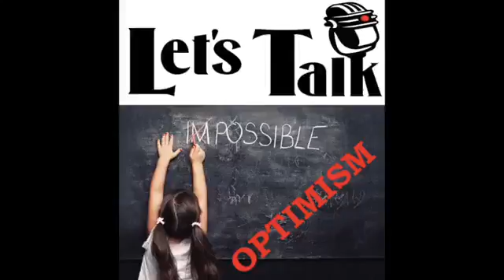Let's Talk Optimism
7/21/16: On this Let’s Talk program on KWMR, Paul Reffell leads our call-in discussion, along with Mary Frank and Robin Carpenter, on Optimism.

In the previous week's program we explored the guilt, grief and other feelings about the mass exinction brought on by our actions, and how they can inspire us to action or paralyze us. This time, we wanted to hear about listeners’ hope for the future.

What is it that keeps us hopeful in times of dire events? In the face of climate change, war, natural disasters and social upheaval, where do humans get their optimism? How do refugees and people in war zones hold onto hope? Is it more than just the instinct to hang on and hope for the best as long as we’re alive?

What is the root of hopefulness? Is it faith in a just god or intergalactic beings, or faith in human ingenuity? Can optimism be a catalyst for action or does it make us complacent, simply waiting to see what happens? Is it unrealistic? Are we hoping for technological solutions that will absolve us from guilt?

How do current events make you believe that better times are coming? Has optimism inspired you to activism? Do you think your children will have as good a life as yours or do you fear what future generations will face? What solutions to global and social problems do you anticipate?